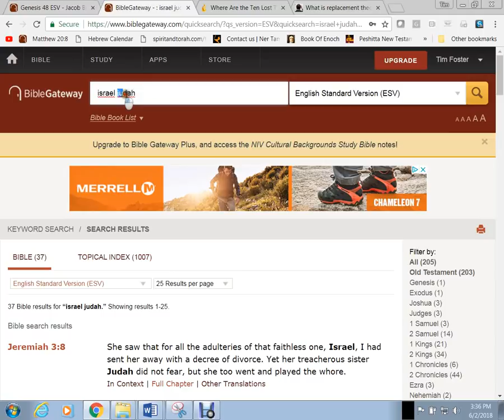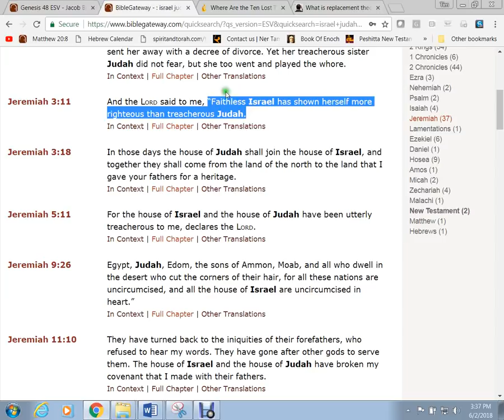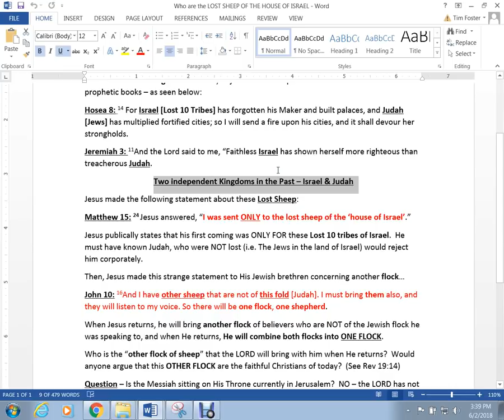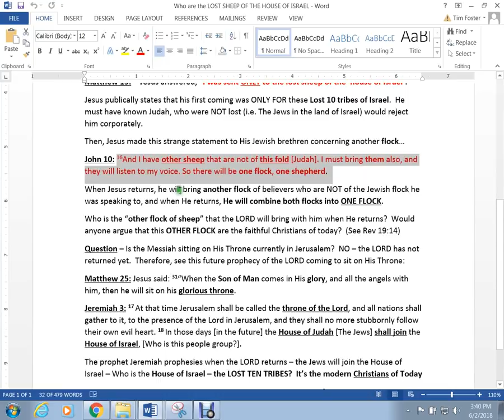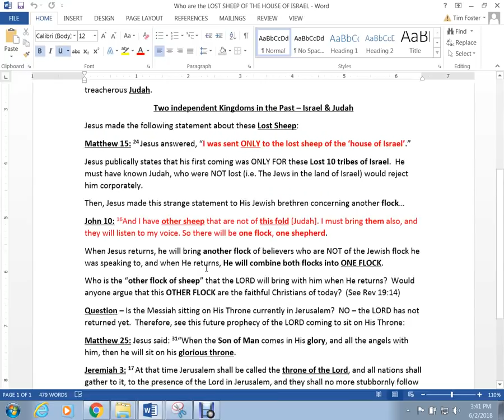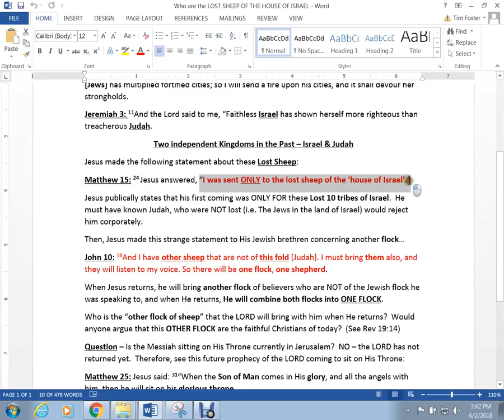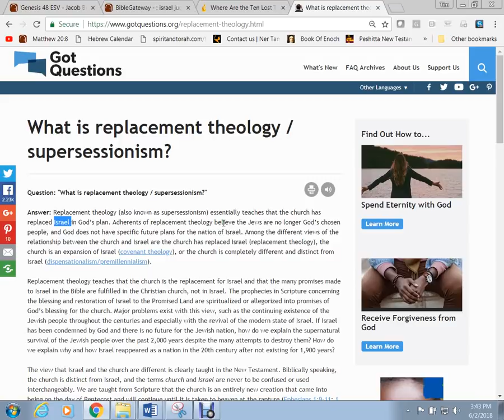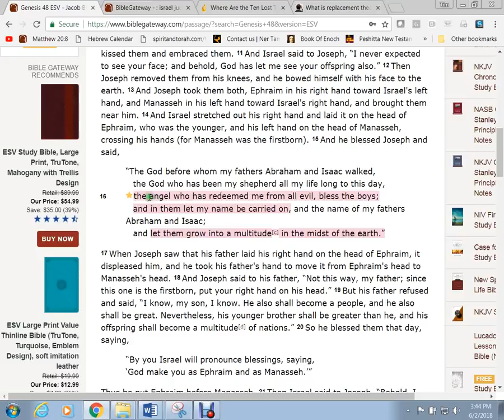Who is the HOUSE OF ISRAEL - TODAY?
See this bible study that uses the words of Jesus and Jeremiah to tell us who and where the Lost 10 Tribes of Israel are today? The House of Israel are the Christians of Today.  The Jews (The House of Judah) are still the Jews - the CHURCH DID NOT REPLACE the Jews, but the Lost 10 Tribes of Israel transformed into the Christians of today - THE LOST HAVE BEEN FOUND !